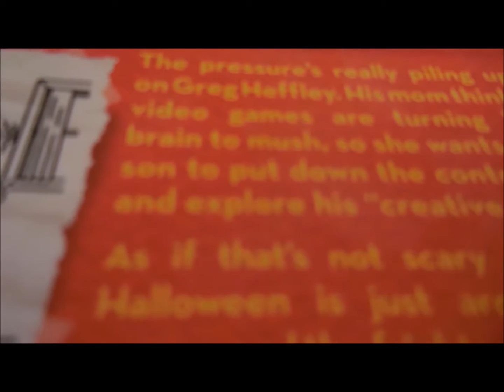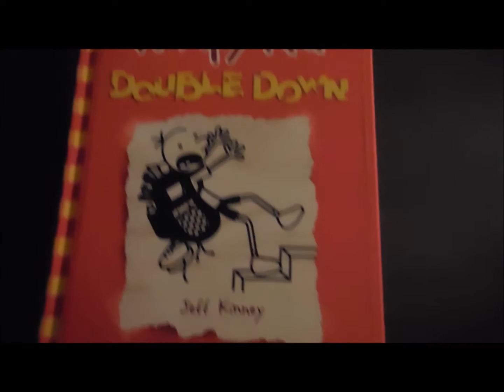Diary of a Wimpy Kid Double Down-Book #11